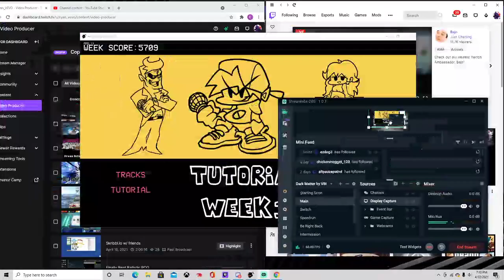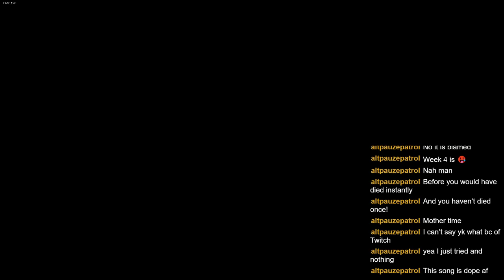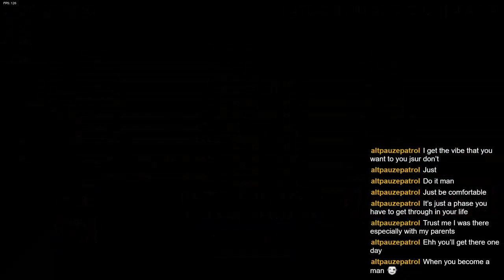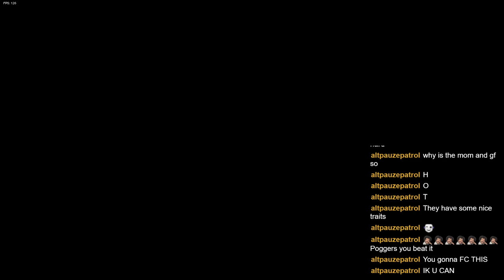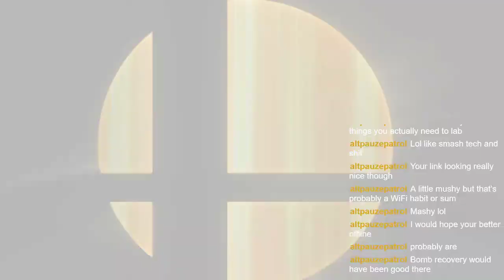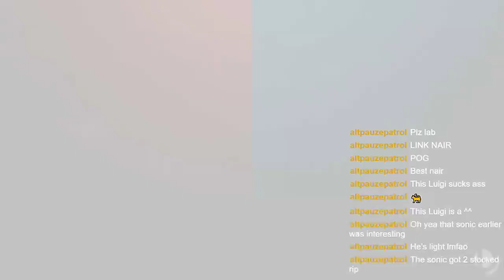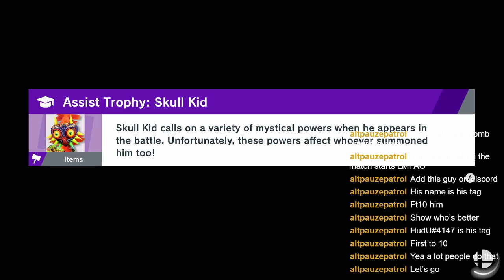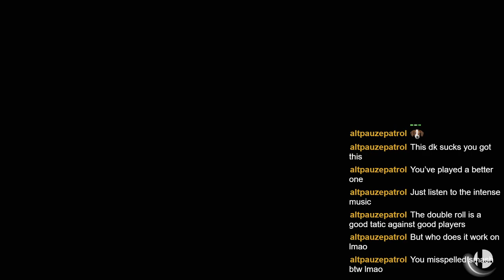B-Side mod get it like a vinyl